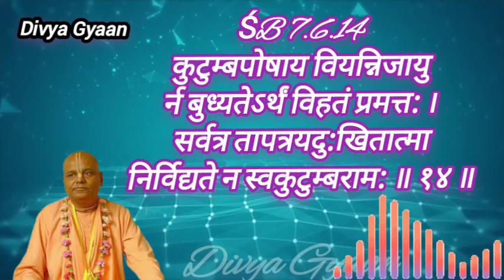0274 pralad-13 SB 7.6.14-7.7.18 // घर गृहस्थी को कैसे छोड़े?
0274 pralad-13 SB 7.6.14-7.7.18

घर गृहस्थी को कैसे छोड़े?
How to leave home and family?

Album: 22SB 7.01-07_Prahalad maharaj ki mahima, New Jersey, usa, 1999

Prahalad Maharaj ki mahima
narshimha bhagavan ki mahima
Bhakta prahalad ki Katha

Prahalad maharaj ki mahima 12

Srimad Bhagavad sloka SB 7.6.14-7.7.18

Iskcon desitree